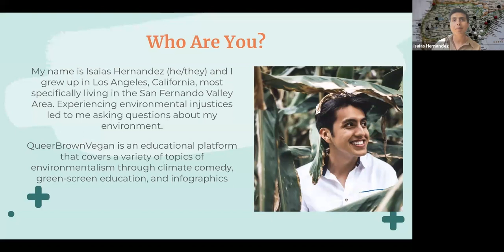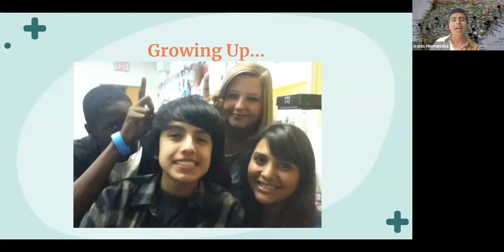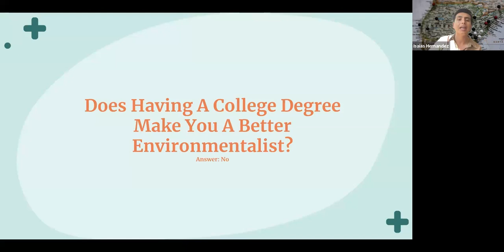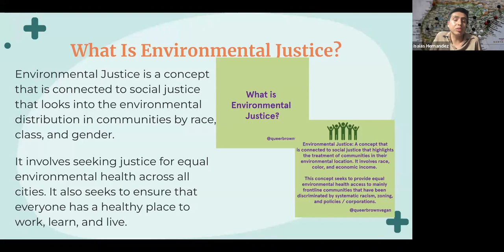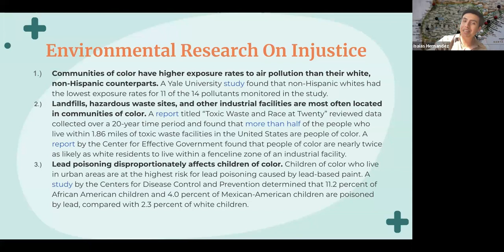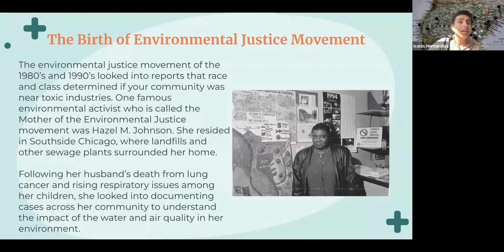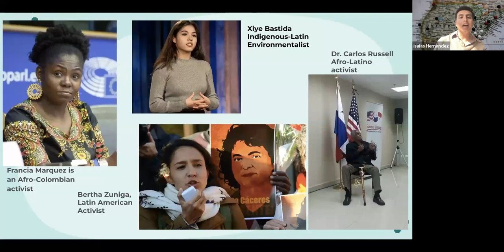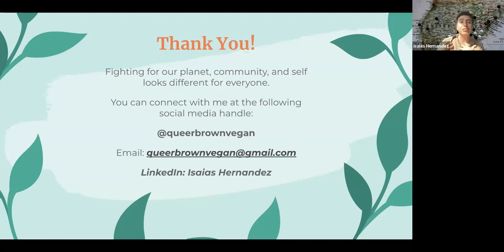Virtual Lecture: Latinos & The Environment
By Isaias Hernandez, Content Creator, QueerBrownVegan, Public Speaker, Consultant

Only 6.2% of Latinos/Hispanics receive their degrees in Environmental Science. And yet, according to multiple national polls, they are disproportionately affected by climate-driven extreme weather and are generally more concerned about climate change. For decades, Latin folks have made large contributions to the environmental movement, such as farm labor rights, environmental policy and the continued expansion of the links between climate and immigration policy. Isaias Hernandez is a queer Latin environmentalist that resides in Los Angeles, where his cultural experiences shaped the way he navigated the world. His parents, who were born in Mexico, were forcibly displaced by the climate and economic crisis from their farmlands. In this talk, Isaias seeks to diversify the environmental movement by showcasing to young Latin environmentalists that they, too, have a voice in the movement. He shares the history and contributions Latin communities play in advocating for environmental justice and empowering the Latinidad community.